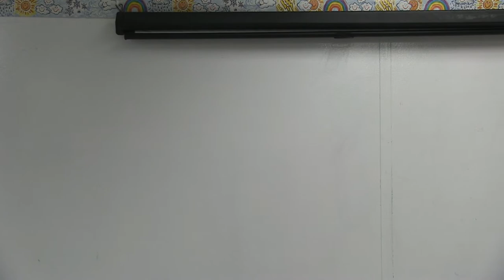HMS Today 02/12/2016